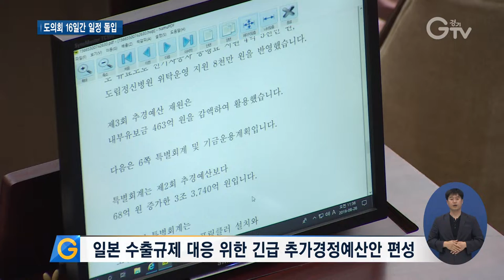경기도의회 제338회 임시회 개회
[앵커멘트] 경기도의회가 제338회 임시회를 열고, 16일간의 일정을 시작했습니다. 이번 회기에선 일본 수출규제에 대응하기 위한 추가경정예산안 등 50여 개의 안건을 다룰 예정입니다.

[리포트]
경기도의회가 제338회 임시회 일정에 돌입했습니다.

26일부터 9월10일까지 16일 동안 추가경정예산안 심의와 도정질의, 조례안 등 50여 개의 안건을 처리합니다.

이번 추경예산안은 일본 정부의 보복성 수출규제 조치에 따른 도내 기업들의 피해를 줄이기 위한 예산 확보가 중점입니다.

“정부의 추경 기조에 발맞추고 경기도 자체적으로도 일본 수출 규제에 긴밀히 대응하는 것에 초점을 맞췄습니다.”

송한준 경기도의회 의장은 일본 수출규제 대응사업 등이 포함된 추경예산안을 심도 있게 심의하겠다고 밝혔습니다.

[녹취] 송한준 / 경기도의회 의장
“소재부품 국산화 연구개발을 비롯해 기업의 기술경쟁력을 강화하는 다양한 지원정책이 제때 이뤄지도록 힘쓰겠습니다.”

이번 회기에선 시민시장 활성화와 소상공인 보호 및 지원, 교통약자의 이동편의 증진 등에 관한 조례안 심의도 이뤄집니다.

1차 본회의에서 진행된 5분 자유발언에서는 도정을 위한 의원들의 다양한 제언이 이뤄졌습니다.

[녹취] 황대호 의원 / 경기도의회(더불어민주당)
“일본의 전범기업도 독일의 전범기업처럼 우리나라 국민에게 진심 어린 사과와 배상을 하고 경기도의 학생들에게 국제사회의 신뢰와 존경을 받는 모범 기업의 사례로 회자되기를 간절히 소망합니다.”

[녹취] 권정선 의원 / 경기도의회(더불어민주당)
“취약보육 대상자들을 보육할 수 있는 어린이집을 더 많이 지원해 주십시오. 맞벌이 증가, 다문화가족의 증가는 우리 시대의 현실이고 그리고 경계선 장애영유아에 대한 특별 보육은 더 이상 미룰 수 없습니다.”

경기도의회는 27일과 28일 이틀간 경기도정에 관한 질의를 진행합니다.

영상취재 : 류민호 이효진, 영상편집 : 윤지성